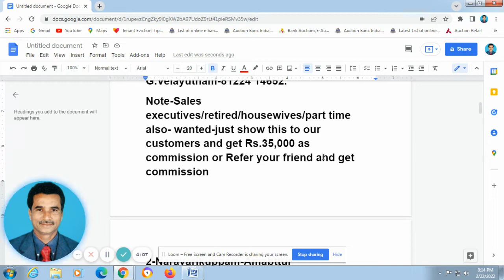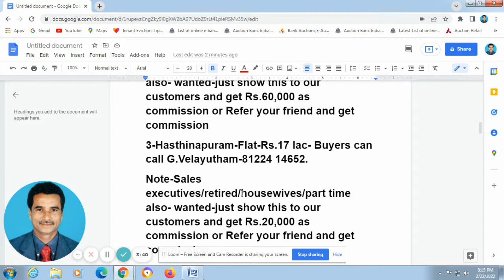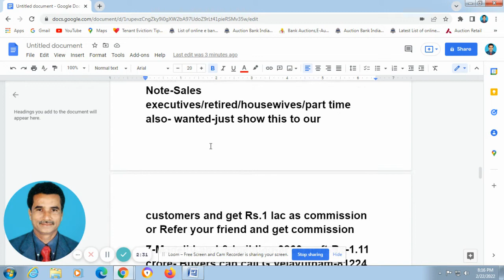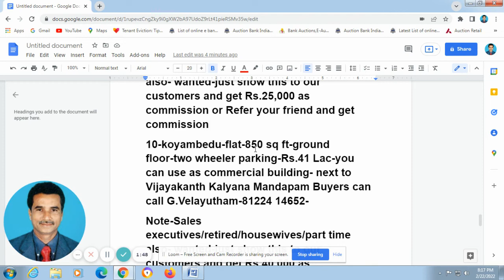VA BANK VIDEOS 1014-CHENNAI BANK AUCTION PROPERTIES SALE- & FRESHERS CAN JOIN OUR TEAM TO SELL THIS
22 feb-Bank Auction Properties

1-Oragadam-flat-second floor-917 sq ft-Rs.31.50 lac-Buyers can call G.Velayutham-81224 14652.
Note-Sales executives/retired/house wives/part time also- wanted-just show this to our customers and get Rs.35,000 as commission or Refer your friend and get commission
2-Naravarikuppam-Amabttur taluk-house-1024 sq ft-Rs.55 lac -Buyers can call G.Velayutham-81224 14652.
Note-Sales executives/retired/house wives/part time also- wanted-just show this to our customers and get Rs.60,000 as commission or Refer your friend and get commission
3-Hasthinbapuram-Flat-Rs.17 lac- Buyers can call G.Velayutham-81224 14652.
Note-Sales executives/retired/house wives/part time also- wanted-just show this to our customers and get Rs.20,000 as commission or Refer your friend and get commission
4-Saligramam-house-Rs.4.75 crore-4,800 sq ft- Buyers can call G.Velayutham-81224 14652.
Note-Sales executives/retired/house wives/part time also- wanted-just show this to our customers and get Rs.3 lac as commission or Refer your friend and get commission
5-Navalur-Flat-Olympia Opaline-2268 sq ft-19th floor-Rs.80 Lac-2 flats available for sales. Buyers can call G.Velayutham-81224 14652.-
Note-Sales executives/retired/house wives/part time also- wanted-just show this to our customers and get Rs.80,000 as commission or Refer your friend and get commission
6-Manali-Land-18,187 sq ft-Rs-2.28 crore- Buyers can call G.Velayutham-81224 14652-
Note-Sales executives/retired/house wives/part time also- wanted-just show this to our customers and get Rs.1 lac as commission or Refer your friend and get commission
7-Manali-Land & building-3860 sq ft-Rs-1.11 crore- Buyers can call G.Velayutham-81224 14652-
8-Manali-Land & building-23,850 sq ft-Rs-2.91 crore- Buyers can call G.Velayutham-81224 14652-
Note-Sales executives/retired/house wives/part time also- wanted-just show this to our customers and get Rs.1.50 lac as commission or Refer your friend and get commission
9-Manali-Land & building-1764 sq ft-Rs-24.50 lac- Buyers can call G.Velayutham-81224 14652-
Note-Sales executives/retired/house wives/part time also- wanted-just show this to our customers and get Rs.25,000 as commission or Refer your friend and get commission
10-koyambedu-flat-850 sq ft-ground floor-two wheeler parking-Rs.41 Lac-you can use as commercial building- next to Vijayakanth Kalyana Mandapam Buyers can call G.Velayutham-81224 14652-
Note-Sales executives/retired/house wives/part time also- wanted-just show this to our customers and get Rs.40,000 as commission or Refer your friend and get commission
Special Note-All over Chennai-Thiruvallur-Kanchipuram-Chengalpet-Sales executives/retired/house wives/part time also- wanted-just show this to our customers and earn huge commission or refer your friend and get rewards.